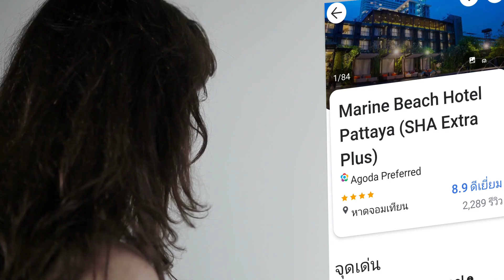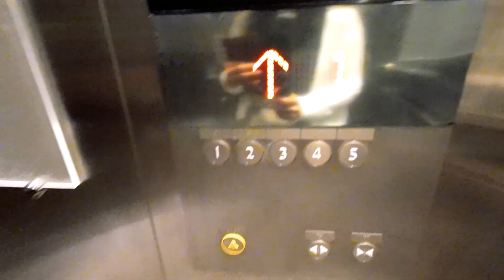Hotel für den anspruchsvollen Pattaya Urlaub 🏨🛌 Jomtien Juli 2022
Wer in Pattaya Urlaub machen möchte und gehobene Ansprüche an sein Hotel hat, für den hätten wir heute eine Empfehlung in Pattaya Jomtien. Wir zeigen euch das 4 Sterne Hotel mit allen Anlagen, sprechen über die Buchung, die Anfahrt und natürlich auch über die Preise. Durch die vielen Rabattaktionen, die immer noch gelten, kann man auch solche Hotels immer noch zu günstigen Preisen buchen. Aus unserer Sicht eine klare Empfehlung will man einen Familienurlaub machen, seine Frau beeindrucken und nicht unbedingt direkt im Vergnügungsviertel wohnen.